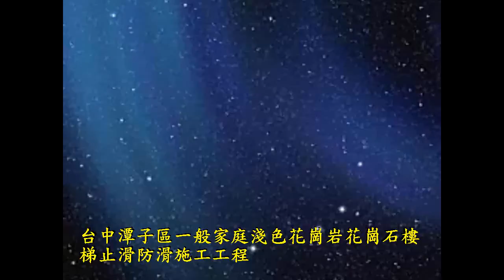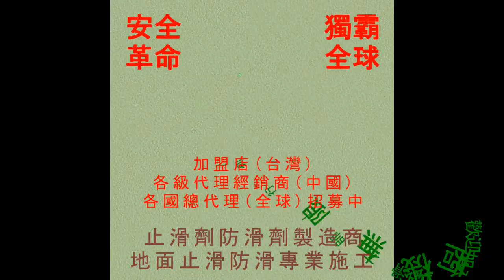631 台中潭子區一般家庭淺色花崗岩花崗石樓梯止滑防滑施工工程